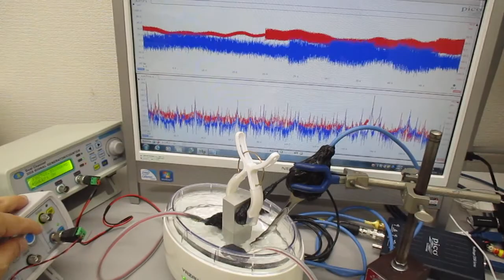新しい超音波制御技術（オリジナル超音波実験） Ultrasonic-labo